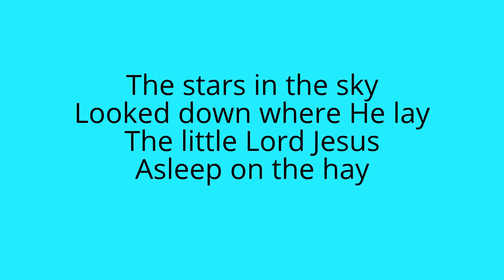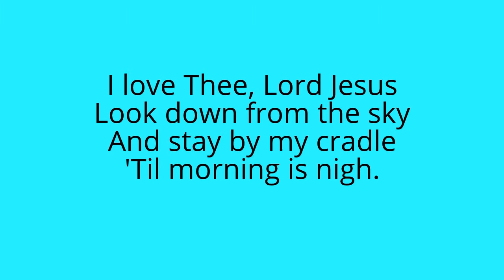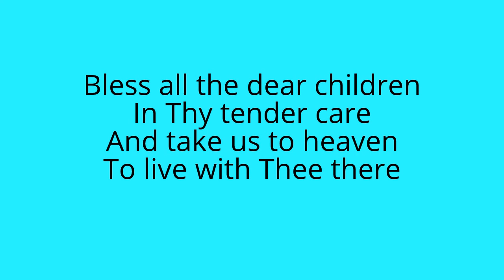Away in a mager